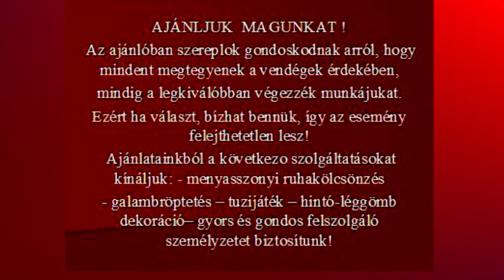Ajánló.mpg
2011 lakodalmaira: Vőfély - videós-Zenész